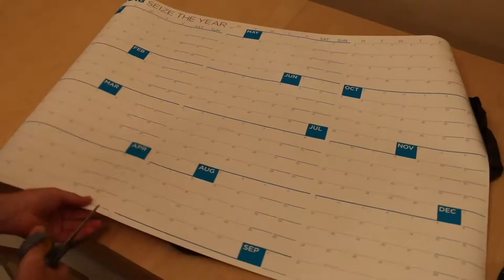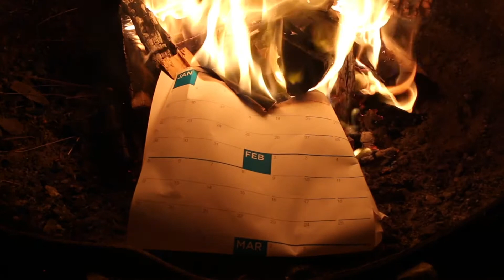Mid Years Resolutions - What can you do with half a year?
What do New Years Resolutions, July 2nd and the Golden State Warriors have to do with each other?

3rd Quarter baby.

July 2nd is the exact middle of the year. That means that no matter how our first half of the year goes, we have half a year to change our lives.

What will you do with half a year?